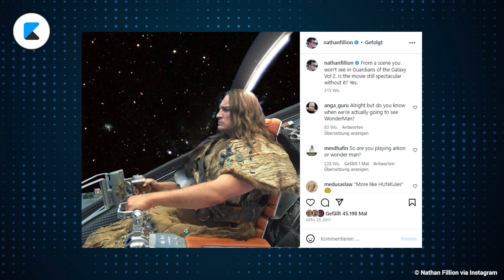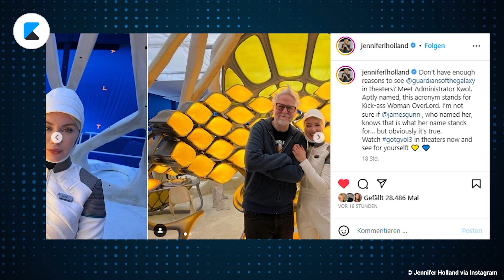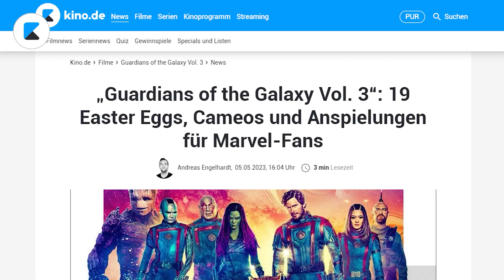Die besten Easter-Eggs aus Marvels "Guardians of the Galaxy Vol. 3"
Habt ihr die ganzen Easter-Eggs in "Guardians of the Galaxy Vol. 3" entdeckt?
KINO.de ist die Plattform Nr. 1 für Kino, Filme & Serien

In unseren Videos bekommst du Antworten auf die wichtigsten und drängendsten Fragen aus der Film- und Serienwelt, ausführliche News und Hintergründe zu deinen Lieblingsfilmen- und Serien, Theorien und Ausblicke zu Marvel, DC, Star Wars und Co. und Inspiration für deinen nächsten Kinobesuch von echten Expert*innen. Denn Kino.de wird von Menschen gemacht, die Filme und Serien genauso lieben wie du.

Egal, ob auf der großen Leinwand, zu Hause oder unterwegs.
Wissen, was wo läuft im Kino oder Stream auf KINO.de.